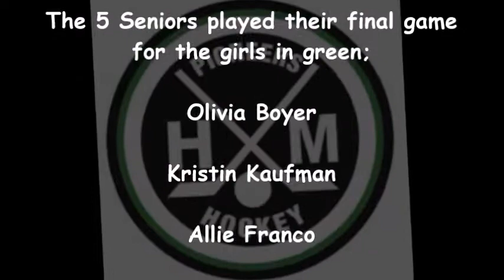For 5 Seniors: The Final Whistle, 2-17-2022